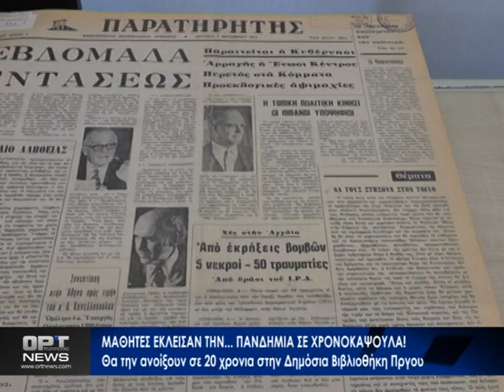Έκλεισαν την πανδημία σε... χρονοκάψουλα οι μαθητές του 1ου Γυμνασίου Πύργου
Στο Κεντρικό Δελτίο Ειδήσεων της ΟΡΤ, η πρωβτοβουλία των μαθητών του 1ου Γυμνασίου Πύργου να κλείσουν τις αναμνήσεις της πανδημίας μέσα σε μία χρονοκάψουλα και να τις παραδώσουν στον Δημόσια Κεντρική Βιβλιοθήκη Πύργου. Η χρονοκάψουλα θα ανοίξει και πάλι το 2042. Τί έβαλαν μέσα τα παιδιά;